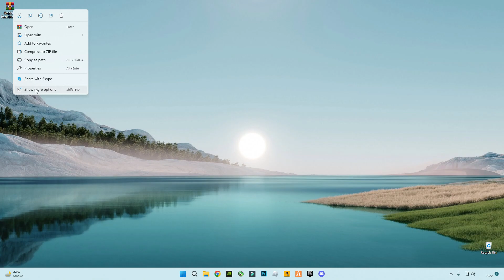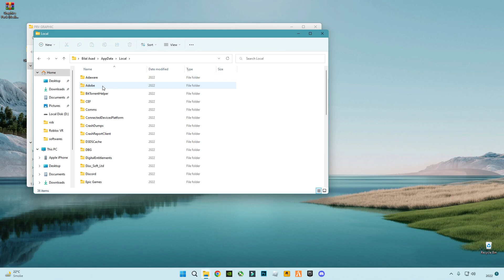No GPU! No Problem (FiveM Boost FPS & Fix Lag) 4gb RAM or 8gb RAM For Low End PC!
RAM:   16 GB ddr4 3200 MHz
GPU:   Zotac 1660 Super APM Edition
Moniter: Reddragon 165 Hz
Power supply: 700 w
SSD: 256GB
HDD: 3TB
Casing: 1st Player D3A DK
Keyboard: Razer BlackWidow Ultimate Stealth
Mouse: HP Omen 600
Window 11
▶IGNORE TAGS 🔽
FiveM lag fix intel hd graphics
FiveM car driving lag fix
FiveM lags while driving car
FiveM stuttering while driving fix
FiveM fps drops while driving
FiveM lagging after few minutes
how to fix FiveM lag while driving
FiveM lag fix 4gb ram
how to reduce lag in fivem
fivem fix lag
Fivem no gpu
fivem no graphics card
fivem 4gb ram
fivem 8gb ram
fivem core i3
fivem low end pc graphics mod